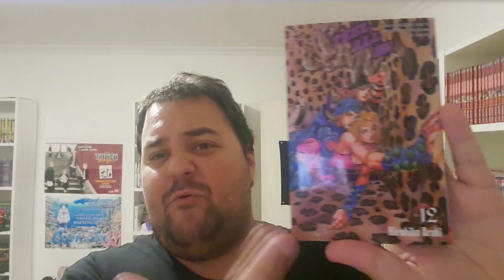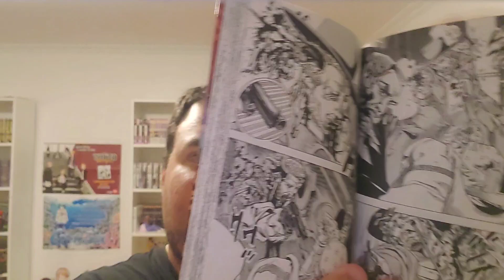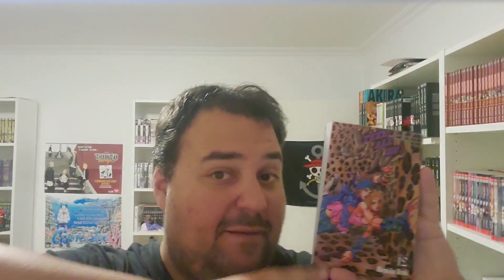Steel Ball Run #12 - Manga-Review - Jayro Devient Une Noix??!!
Bonjour à tous, voici mon avis sur ce 12e tome de la 7e partie de Jojo